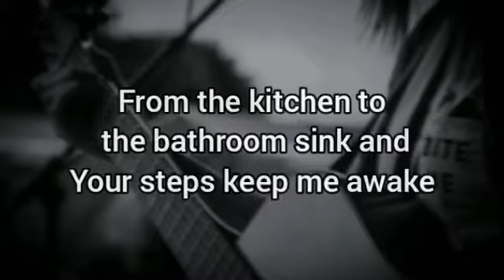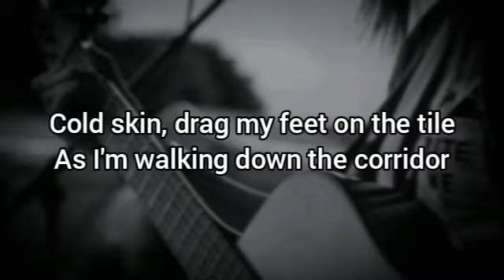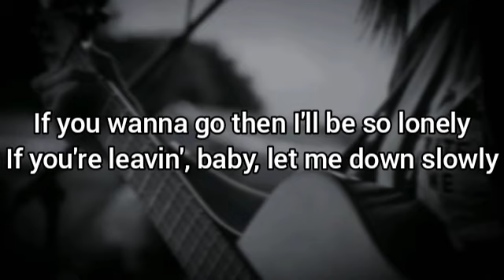LET ME DOWY SLOWLY (ALEC BENJAMIN)